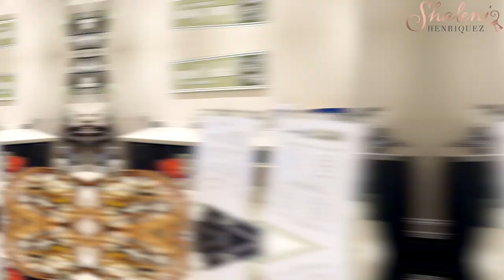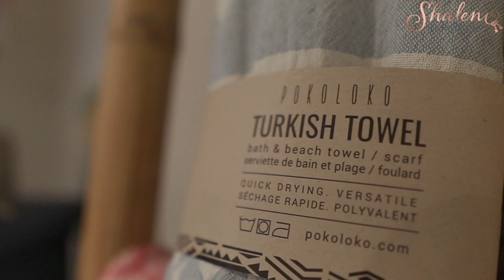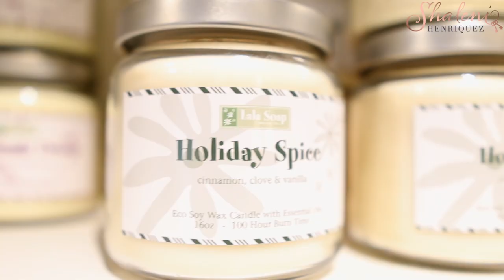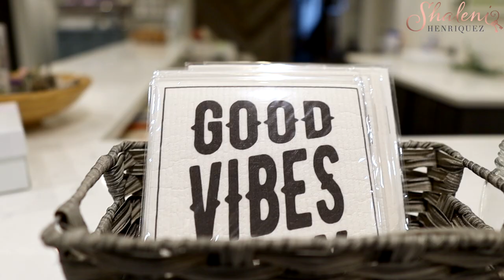Lala Soap - 12 days of Giveaways Check It Out Milton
For day 2 of “12 Days of Giveaways”, I met with Lori, the owner of Lala Soaps, an environmentally conscious company that focuses on creating handcrafted eco-luxurious aromatherapy beauty and wellness products.

There are so many options to choose from available at Lala Soaps, from their “Sweet Treat Collection” – yes little mini doughnut bath bombs to Canadian made jewelry to body scrubs. Each of their handmade bath items are infused with a unique blend of herbs, spices, clays, butters and pure essential oils, giving the soap blends their characteristic look, feel and smell.

They also sell amazing eco-soy wax candles with cotton wicks. These provide an exceptionally clean-burning, so you do not need to worry about chemicals being burned in your home. These candles do not contain any artificial ingredients and can last up to 100 burning hours. They even have candles embedded with gemstones!

Lala soaps also offers gift wrapping/packaging services. All items are wrapped beautifully in eco-friendly cardboard boxes and are offered complimentary as a way of saying “thanks for supporting Lala Soaps”

Whomever you have on your holiday list, you will surely find something at Lala Soaps!

Visit Lala Soaps at 13 Charles St, Unit 104, Milton

GIVEAWAY – to enter for your chance to win your own 3 wick Holiday Spice candle (it smells AMAZING)  head over to my Instagram or Facebook and find this post for details!